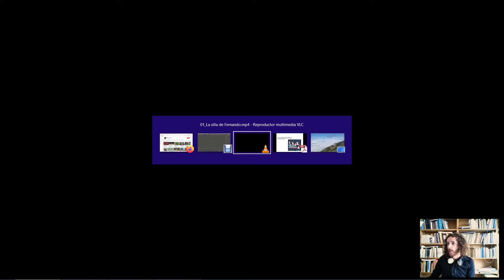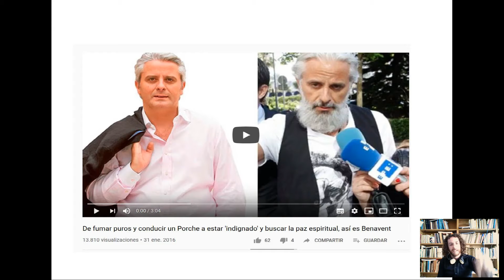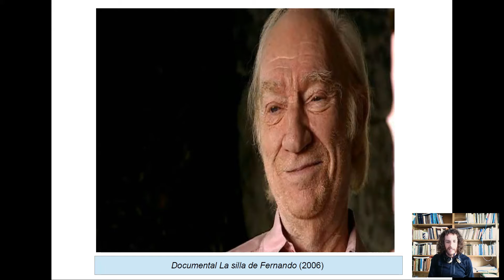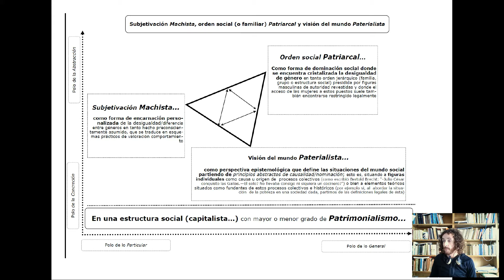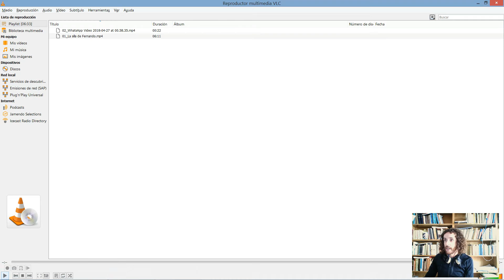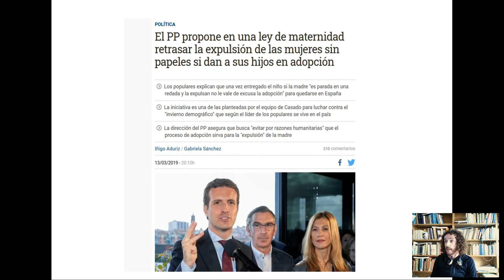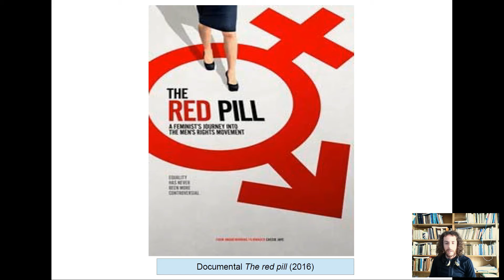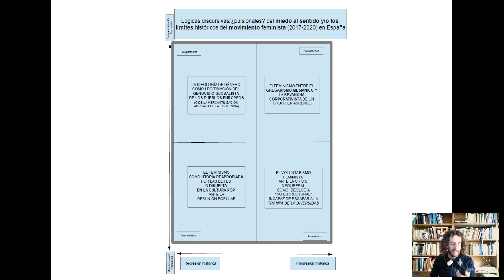Crisis de la masculinidad en la Península Histérica: psicohistoria del machismo español | Mario Orti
SESIÓN 4. La crisis de la masculinidad en la Península Histérica: una psicohistoria del machismo español.

Introduce: Mario Ortí (sociólogo, militante e investigador de actitudes políticas)

En el manifiesto del Golpe de Estado de 1923, Miguel Primo de Rivera afirmaba: «Este movimiento es de hombres: el que no sienta la masculinidad completamente caracterizada, que espere en un rincón, sin perturbar, los días buenos que para la patria preparamos. ¡Españoles! ¡Viva España y viva el rey!». Quizás parezca algo común a cualquier nacionalismo, pero sin duda es posible rastrear una relación muy particular entre el españolismo dominante y unas determinadas concepciones patriarcales del mundo. Y si saltamos al siglo XXI con Pamela Palenciano, quien señala repetidamente el particular carácter «histérico» de la Península, podríamos preguntarnos: ¿qué relaciones pueden dibujarse entre españolidad y masculinidad? ¿Cómo podemos interpretar, por ejemplo, que una de las movilizaciones feministas más potentes del mundo haya tenido lugar en el Reino de España? ¿Qué contradicciones podríamos explotar en la pulsión antifeminista del españolismo reaccionario? Estas son algunas de las cuestiones que trataremos en la lectura histórico-política del problema que nos propone Mario Ortí.